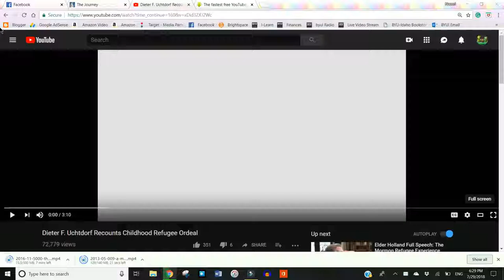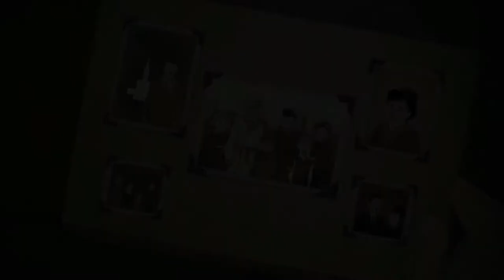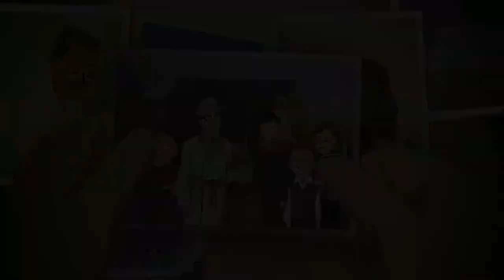Elder Dieter F. Uchtdorf: S1E1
This is the Very first podcast I have ever done and I am still working on it. so it is not the best but it will get there.